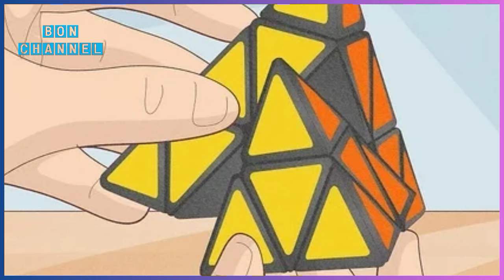ဂျပန်လူမျိုးတွေက ကလေးတွေကို ဘာကြောင့် အစေခံတစ်ယောက်လိုဆက်ဆံကြတာလဲ ?